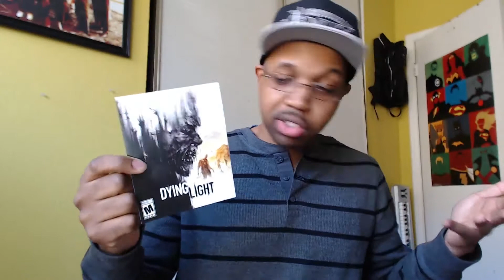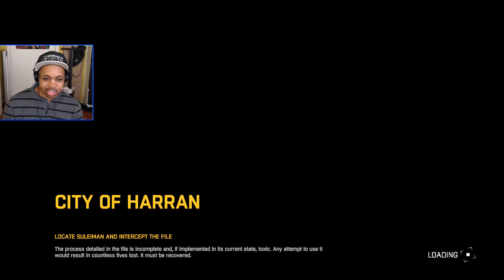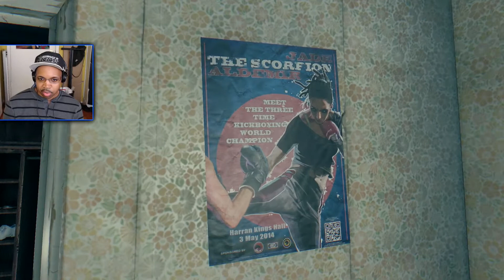Dying Light Unboxing & 1080p Gameplay PS4 Solo-Campaign X_x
Sup guys today I picked up a Dying Light Another Zombie Game on the PS4. This is my Quick Unboxing & Some Kickback Gameplay of the Start Up Mission in the solo campaign.

◢ Fullscreen Partner

♣XBOX: TwoCold2Hold
♠PSN: GameOverENT
GameOver Ent